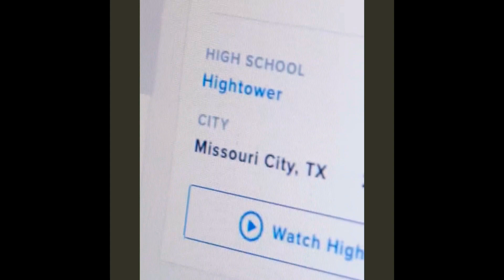4-Star WR Zion Kearney commits to Oklahoma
The Sooners land a big explosive WR out of Missouri City, TX